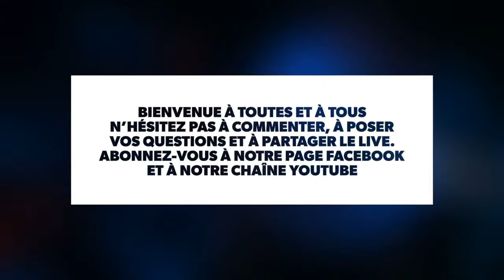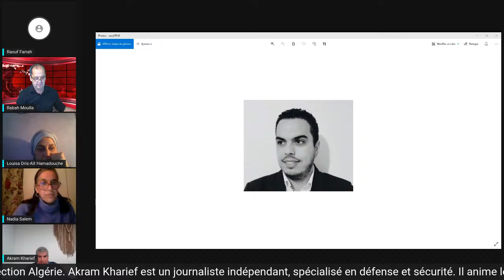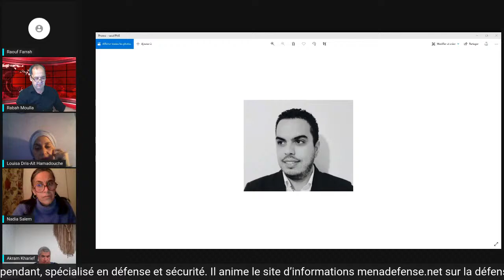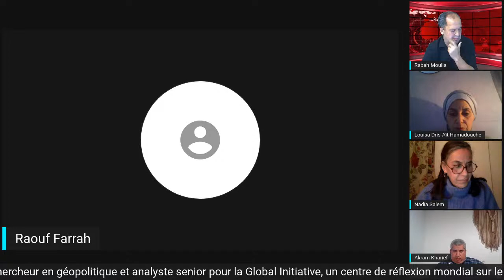L'IMPOSSIBLE ÉQUATION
ALTERNATV vous convie à suivre une émission consacrée aux enjeux régionaux et internationaux qui ont une incidence sur l'Algérie.
Nos invité-e-s:
Louisa Dris Ait Hamadouche est politologue, professeure à la faculté des sciences politiques et des relations internationales à l’Université d’Alger 3 et membre du comité de rédaction de L’Année du Maghreb et responsable de la section Algérie.
Akram Kharief est un journaliste indépendant, spécialisé en défense et sécurité. Il anime le site d’informations menadefense.net sur la défense au Moyen-Orient et en Afrique du Nord depuis 2011.
Raouf Farrah est chercheur en géopolitique et analyste senior pour la Global Initiative, un centre de réflexion mondial sur le crime organisé. Il mène des projets de recherche en Afrique du Nord et au Sahel, notamment les migrations, les questions sécuritaires, les marchés criminels, les conflits libyen et malien.
Rendez-vous ce vendredi à partir de 21h30, heure d'Alger